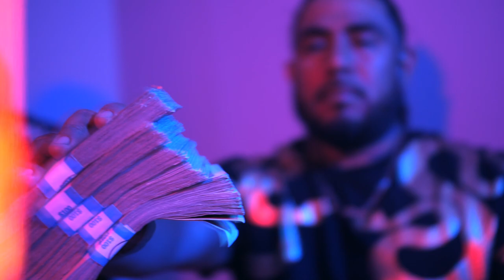MYZERY & SKRIPSHA - CONSISTENT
NEW VIDEO BY MYZERY & SKRIPSHA
CONSISTENT
MYZERY MUZIK
NEVALANDED
PRODUCED BY KILLIANBEATZ
VISUAL BY STATIC TV